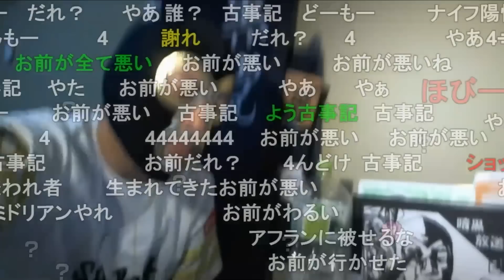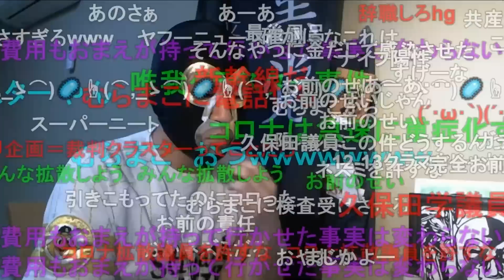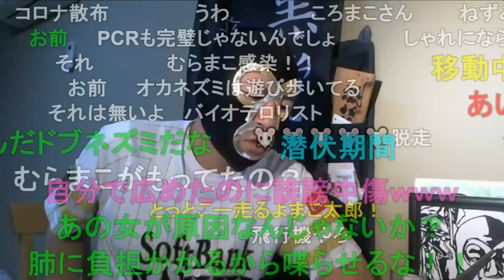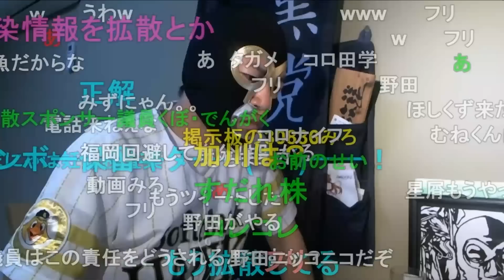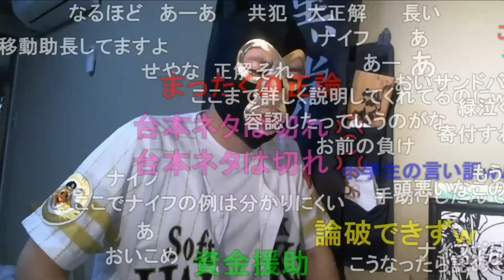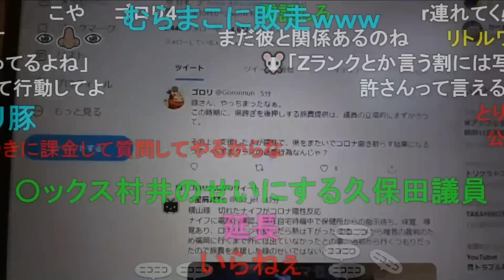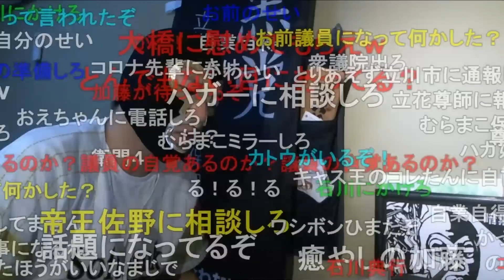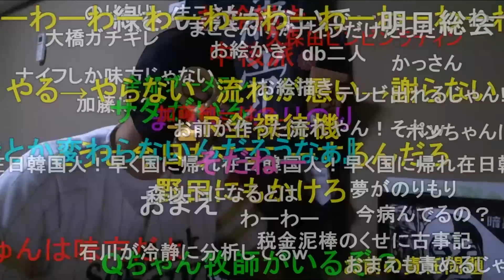暗黒放送 俺が悪いことになっているのはおかしい放送 2021/09/14(火) 22:12開始